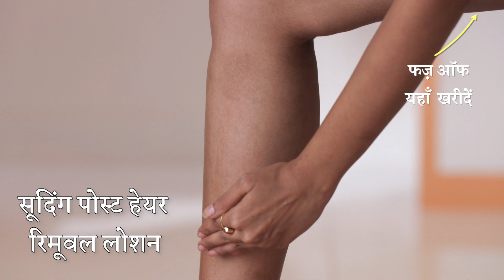क्या शेविंग आपके लिए खराब है? | शेविंग अफवाओं का भंडाफोड़!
शेविंग की अफवाओं के पीछे के सच को जानें और अच्छी स्मूद स्किन पाने का तरीका जानें।

- टीम ग्लॅमरस